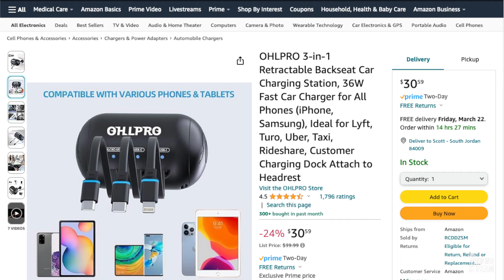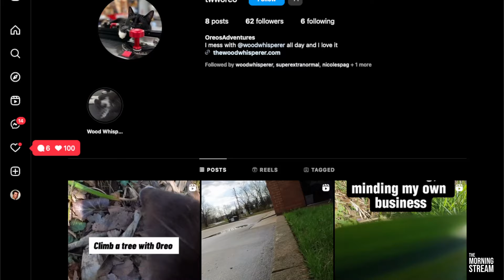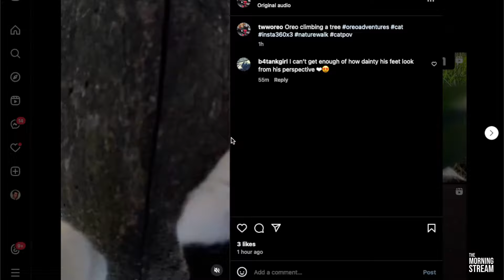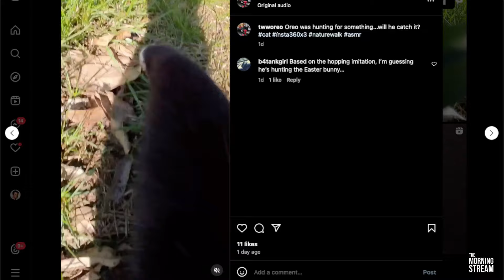TMS 2618: Jerky Jorts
Passive Aggressive Income. Garbage Can Jessie. Where's Our Tit? We don't have Buck-EEEEEEEEEEEs. Strong enough for a man but made for Peter Dinklage. Least offensive chocolate. Reecie Piecies for you Birfday with Dunaway. Kim Makes Her Cookies with Extra Gluten. Cookies in the Street. Two Mentions of Dune Per Episode. Jerk Your Nugs. Conan the Dairy Queen. Just Remember, It's All Your Fault. The Art of Tao with Tom. All in the Furiosa with Randy and Nicole and more on this episode of The Morning Stream.